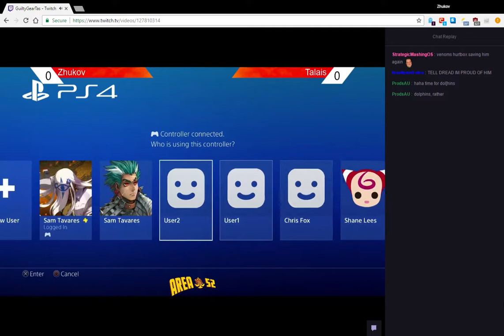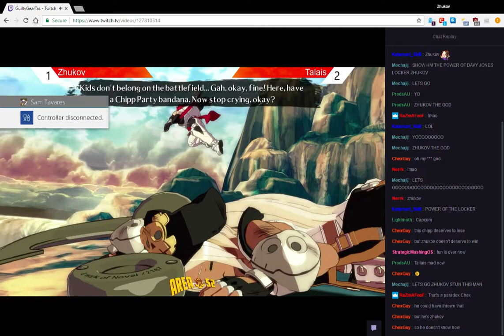TFC2 Zhukov vs Talais